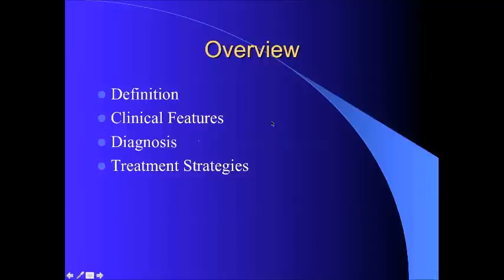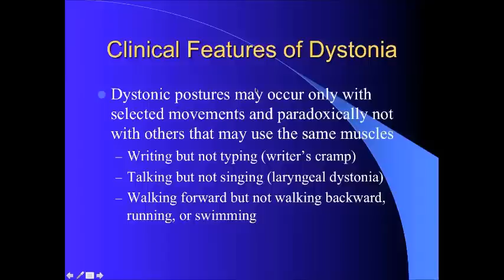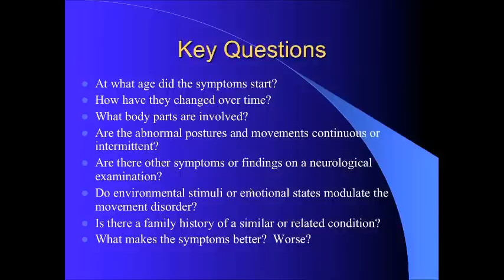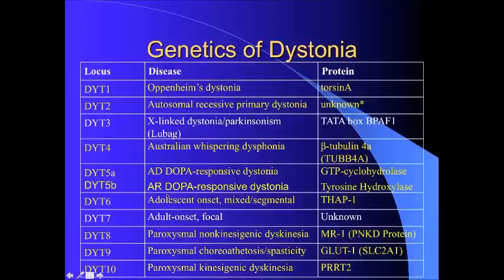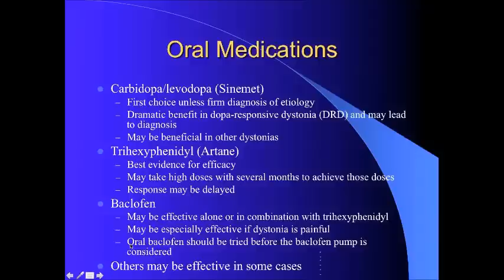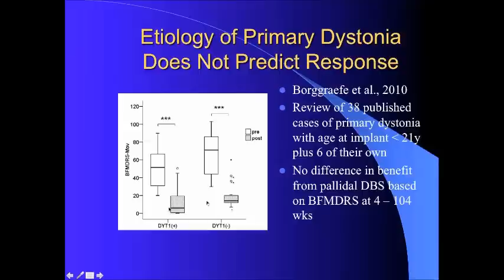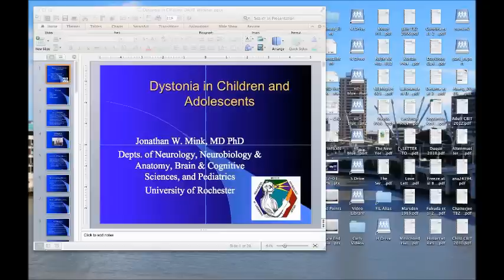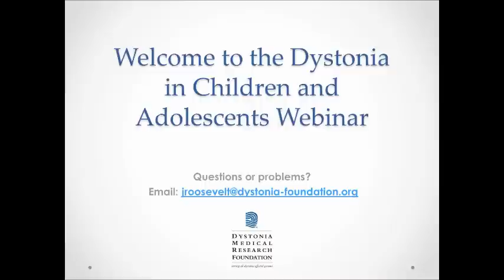Dystonia in Children & Adolescents Webinar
On November 4, 2014, renowned pediatric neurologist and movement disorder expert Jonathan Mink, MD, PhD participated in an educational webinar focused on dystonia in children.